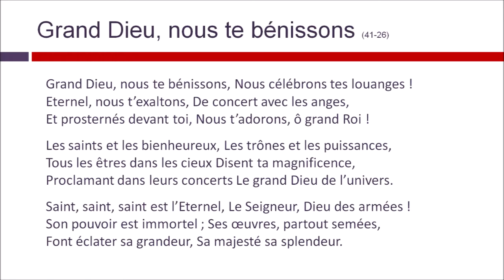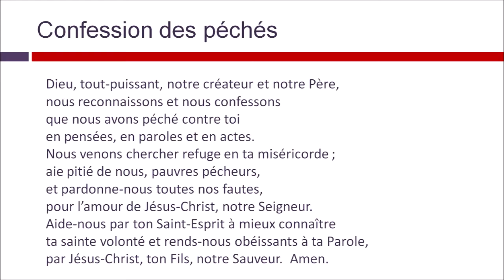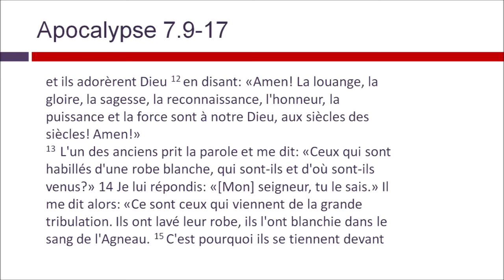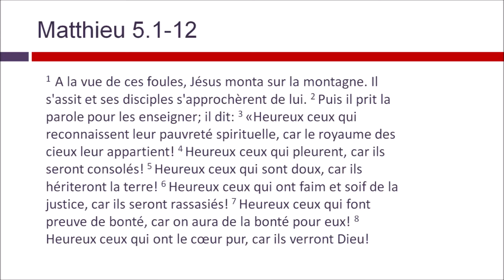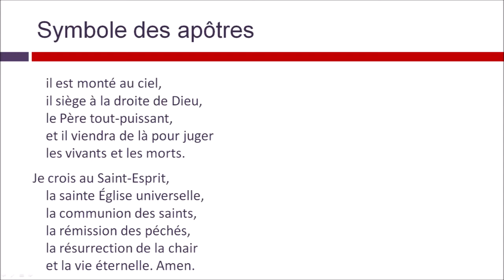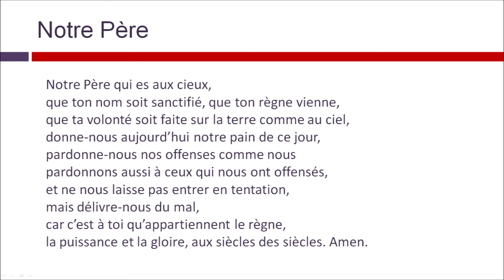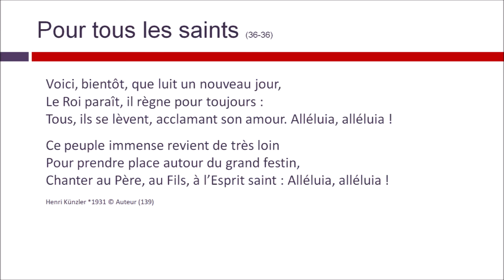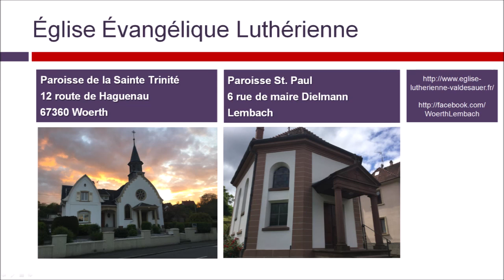La toussaint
1er novembre, 2020

Église Évangélique Luthérienne
Paroisse de la Sainte Trinité à Woerth
Paroisse St Paul de Lembach.